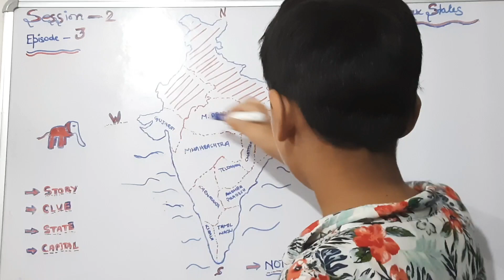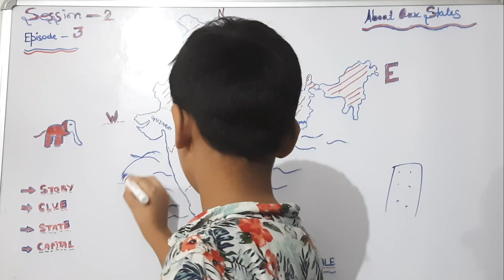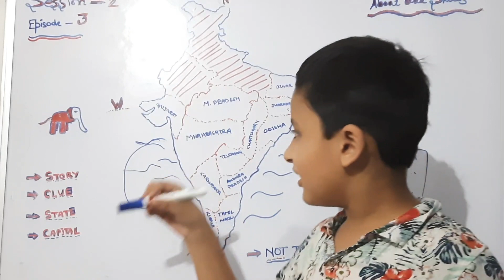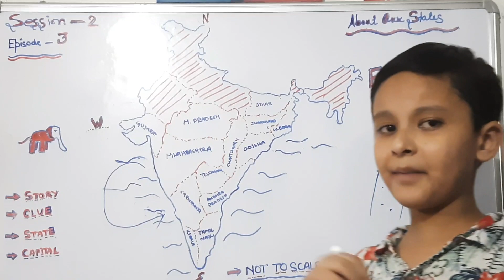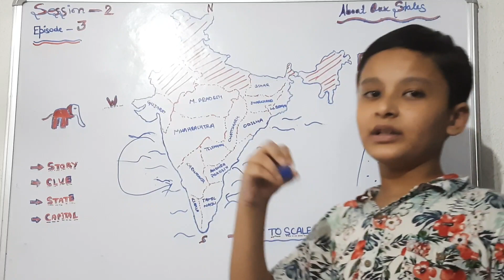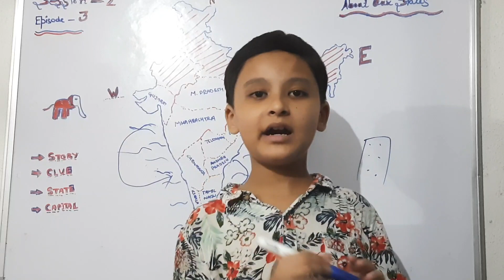Best Trick To Learn States Of INDIA 100% Sure Part - 2 | Learn With Fun GK Session - 2 Episode - 3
Hello friends, in this video i am going to continue our General Knowledge Session 2 . And in this video  i am going to tell you a trick to learn the indian states and you will enjoy!

Watch these videos mentioned above. 1st video is the Episode 1 and 2nd video is the Episode 2 of Session 2.

Trick to learn states of india
how to learn states easily
best trick to learn states
general knowledge indian states
general knowledge episode 3 session 2
session 2 episode 3 general knowledge
general knowledge about our states
learn with fun gk
learn with fun gk session
gk session by learn with fun
best trick to learn states of india by learn with fun
learn with fun facts
learn with fun best facts
facts from learn with fun